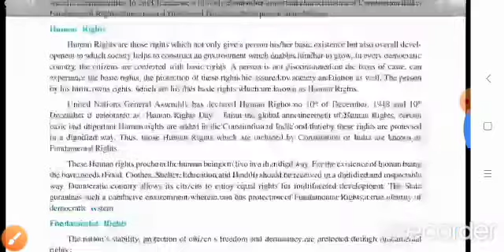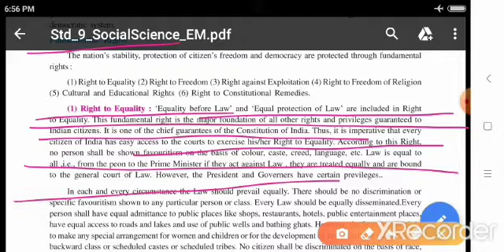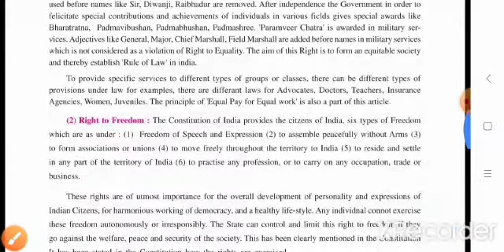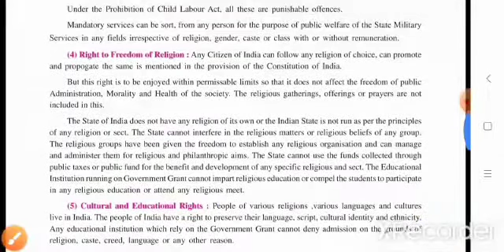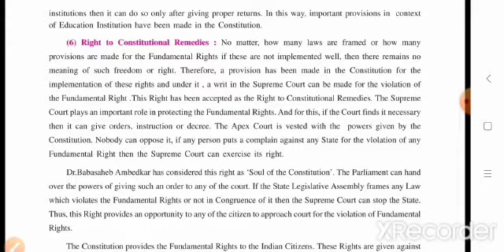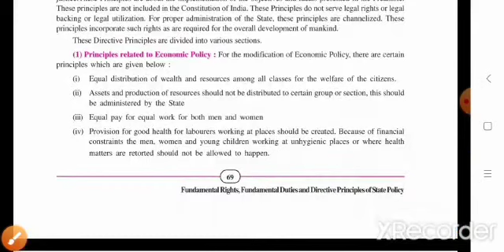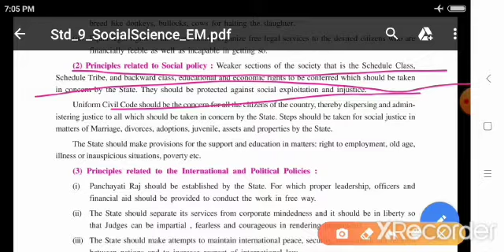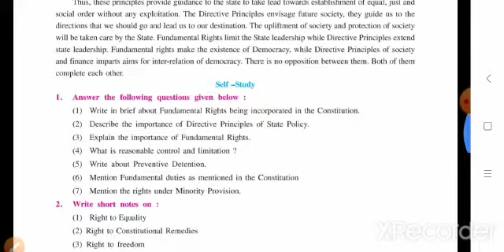em std 9 sub s s chap 9 video 1